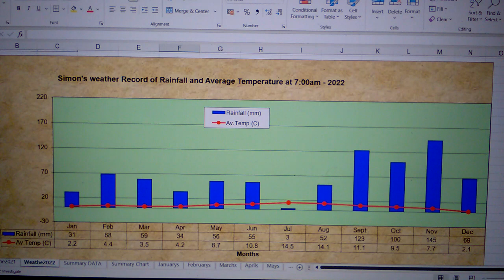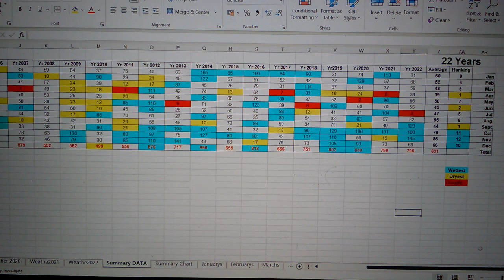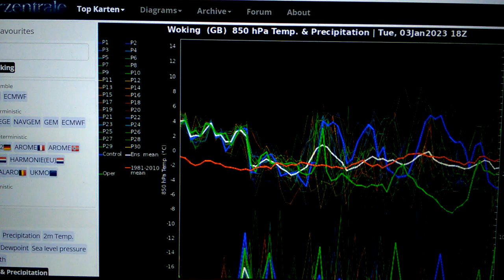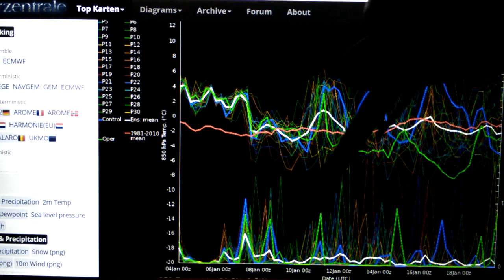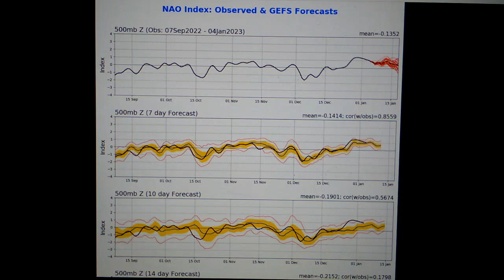NEXT WEEK'S VERY EXTREMELY UNSETTLELY AGGRESSIVE STORMY WET WEATHER FORECAST UK2023.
TALK ABOUT THE UPPER GLOBAL SEA TEMPERATURE ACROSS THE WORLD GLOBALLLY AS USUAL. AND TALK ABOUT MY LOCAL WEATHER DATA ACROSS WOKING TOWN TODAY. AND TALK ABOUT THE FUTURE WEATHER ACROSS THE UK BEING VERY WET AND STORMY FOR JANUARY 2023 NO JOKE.